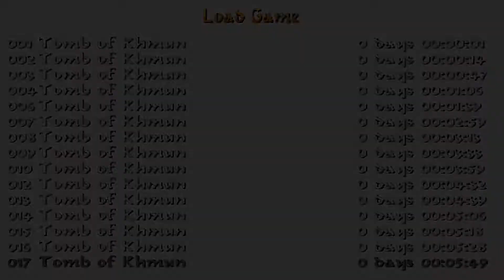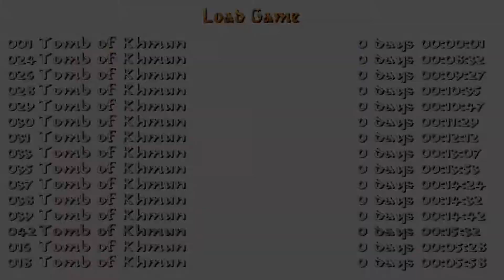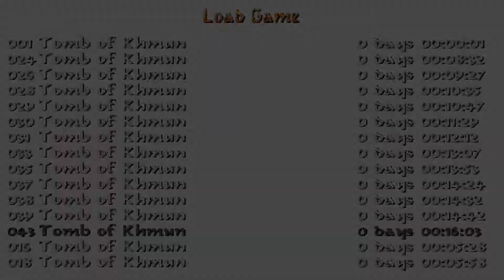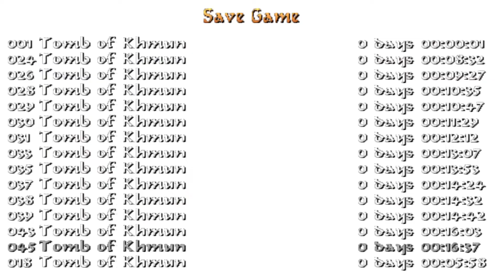Tomb Raider: Tomb of Khmun (Niveles de autor)